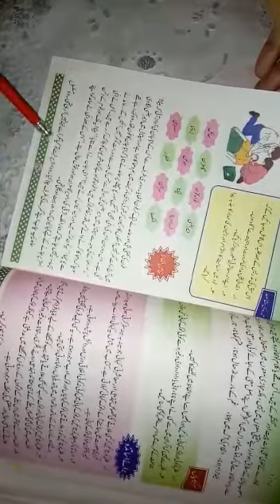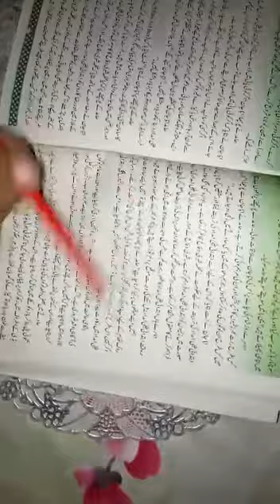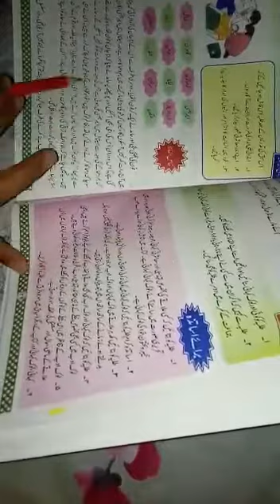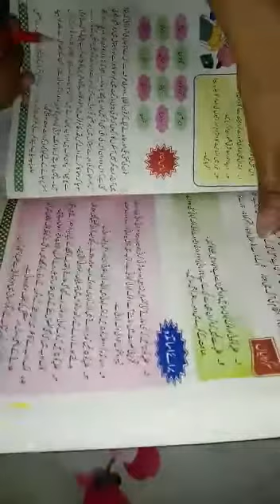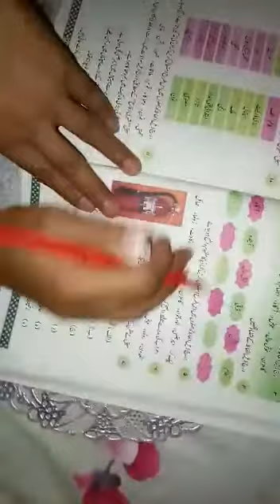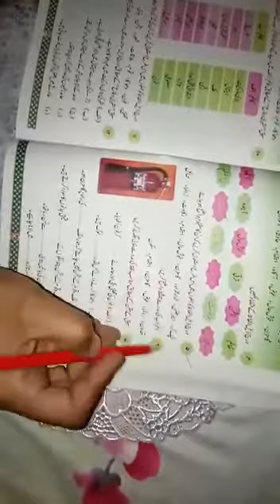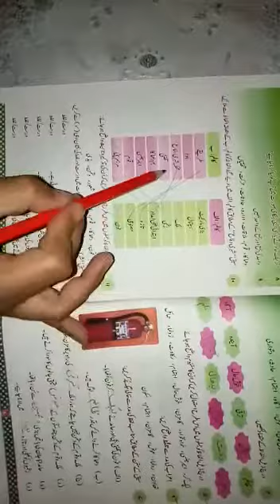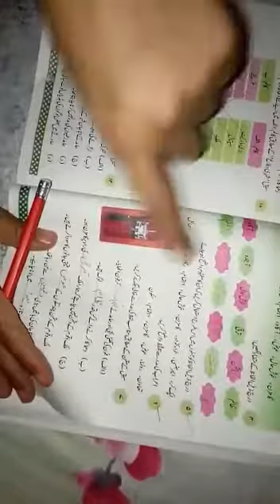ISES|Class 8th |Urdu |Lecture.No 5